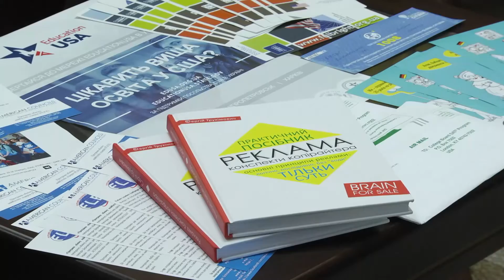«Корови не винні». Сергій Трухімович розкриває секрети рекламування.